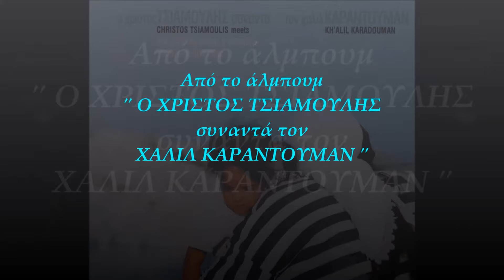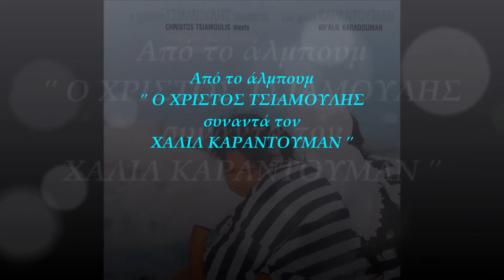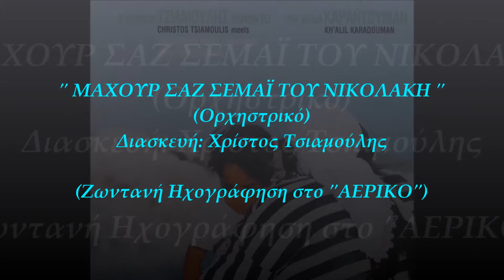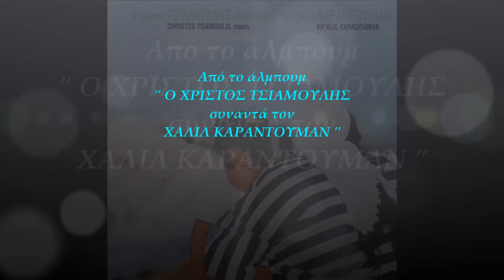Χρίστος Τσιαμούλης - Μαχούρ Σαζ Σεμαΐ Του Νικολάκη (Οργανικό) (Official Audio Video)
Μαχούρ Σαζ Σεμαΐ Του Νικολάκη (Οργανικό)
Διασκευή: Χρίστος Τσιαμούλης
Από το άλμπουμ "Στα Μέρη Που Πονάει Η Νοσταλγία"

Official Audio Video of ‘Nickolakis' Mahour Saz Semai (Instrumental)
Adapted by Christos Tsiamoulis
From the album "Sta Meri Pou Ponai I Nostalgia"